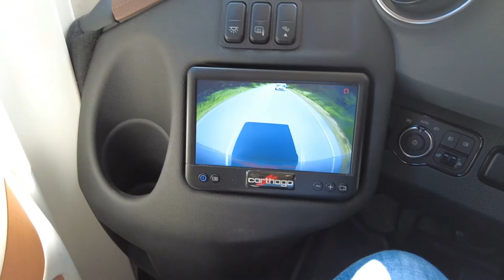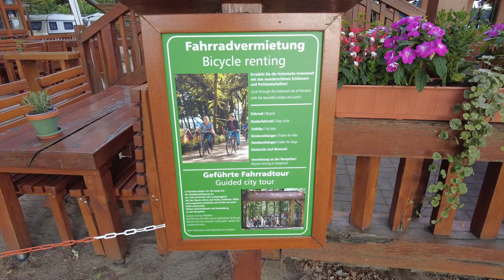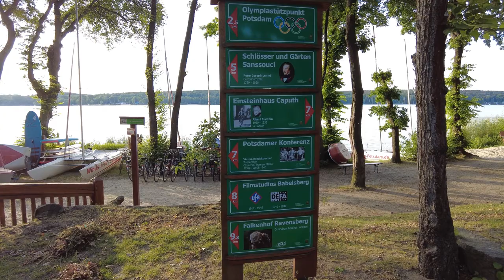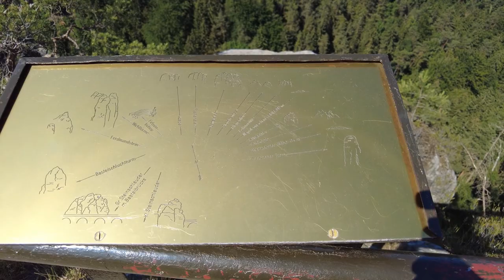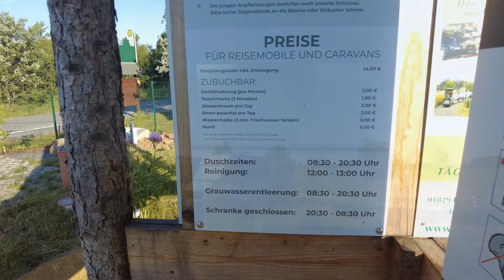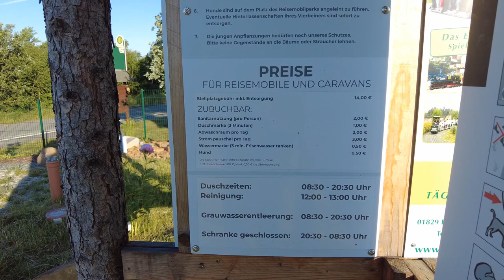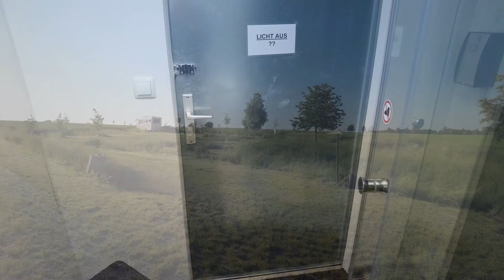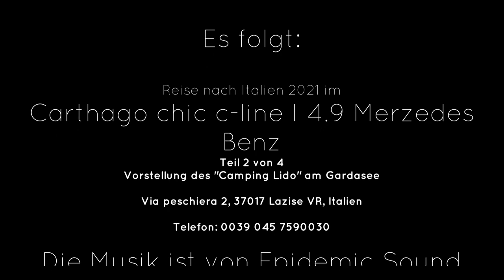Reise nach Italien 2021 im Carthago chic c line I 4 9 Merzedes Benz Teil 1 von 4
Eigentlich sollte die Reise nach Norwegen gehen, doch sie führte uns ins schöne Italien. Norwegen öffnete unter restriktiven Einreisebedingungen am Wochenende zuvor. Da wir nicht alle Durchgeimpft waren entschlossen wir uns für die südliche Reisevariante. Das erwies sich als vollkommener Glücksgriff! Die Italiener zeichneten sich als vollkommene Gastgeber aus.
Führte uns der Weg im ersten Teil der vier Filme von Eilsdorf über Schwarzenbek nach Potsdam und Dresden mit der Bastei in der sächsischen Schweiz und weiter zum Gardasee nach Laszise, so werdet ihr schließlich den Gardasee erleben und dessen wunderschöne Umgebung. Hernach geht die Reise weiter nach Venedig mit Impressionen der Insel Burano und im letzten vierten Teil zurück nach Eilsdorf.
Die Stell- und Campingplätze auf der Tour stelle ich Euch vor, darunter den besten Campingplatz Europas bei Venedig.

Bei diesem ersten Teil der Quadrologie wünsche ich Euch viel Spaß!
Euer Raid